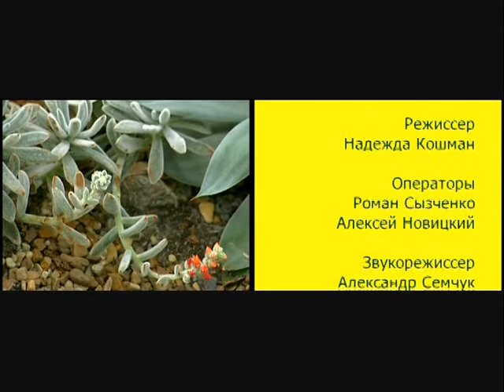Сад божественных песен — Псалом 37 – отец Андрей Ткачёв